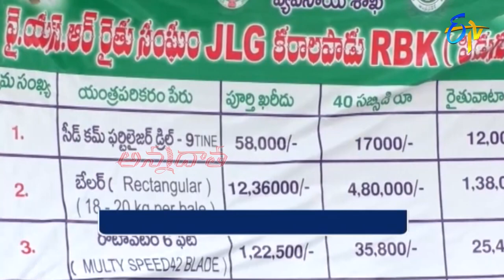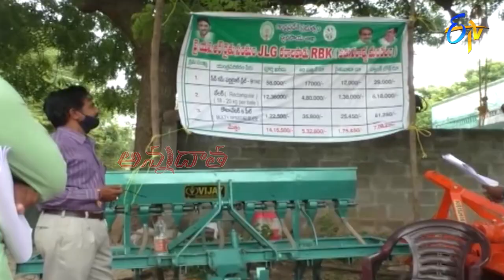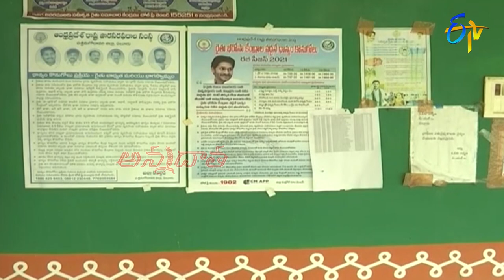Custom hiring centers to come forward in AP | ETV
ఆంధ్రప్రదేశ్  రైతులకు అందుబాటులో కస్టమ్ హైరింగ్ కేంద్రాలు Custom hiring centers to come forward in AP

Annadata shares about custom hiring centres in the Guntur district and presents information about it.